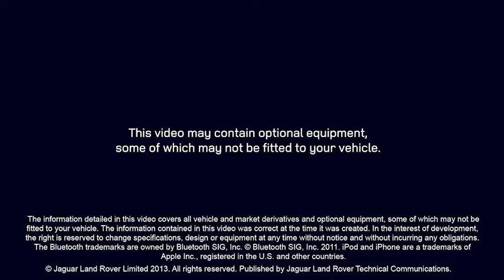Range Rover Sport 14MY - Selettore Sportshift